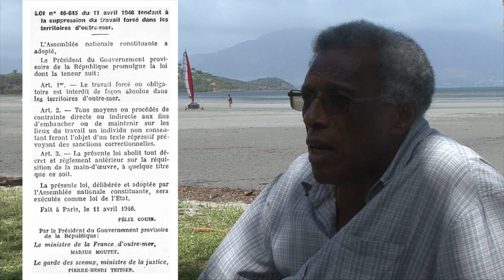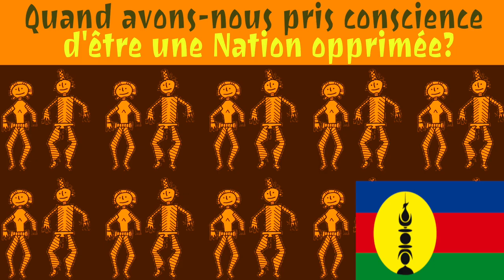Elie Poigoune (Drehu)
La période qui précède les «Evénements» de 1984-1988 est aujourd’hui peu connue, au-delà de l’évocation rituelle mais cursive des Foulards Rouges, du Groupe 1878, fondateurs de l’indépendantisme kanak, ou du festival Mélanésia 2000, marqueur d’un «réveil culturel kanak». Elie Poigoune, acteur de cette émergence des luttes indépendantistes, revien ici sur le parcours qui'l y a mené ainsi que sur ces années d’effervescence politique qui ont réussi à placer la question indépendantiste au cœur de la vie politique de l’île. Avec lui, nous connaissons les injustices commises par les colons européens dans les îles Kanaks du Pacifique Sud.